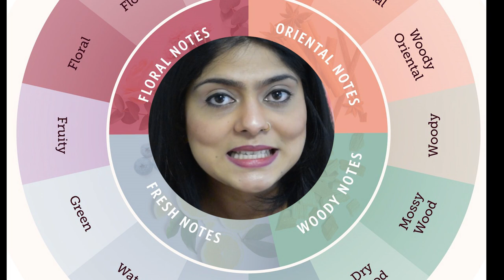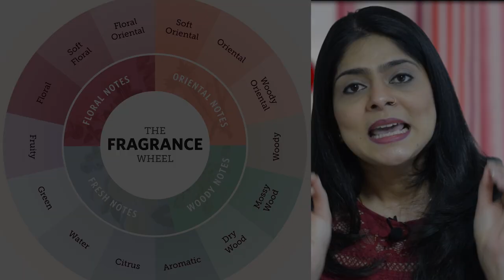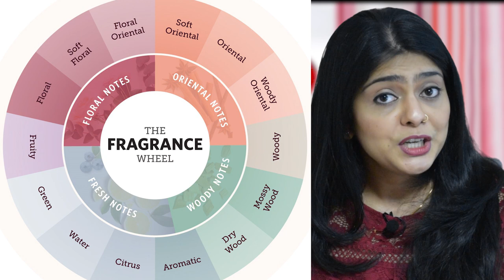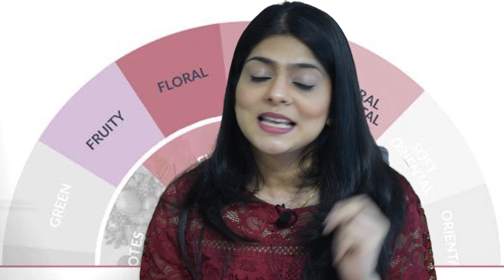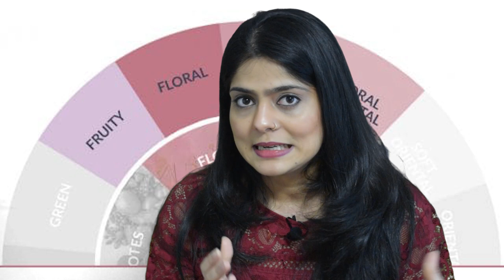Fragrance Wheel -The ultimate perfume guide PART 1/How to find your signature perfume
Hi all,
Finding your signature fragrance is a complicated process but Michael Edwards' Fragrance Wheel is a tool which helps you to to select your signature fragrance. In this video I have explained the floral family of the Fragrance Wheel. Hope you all enjoy.
Love
Anila